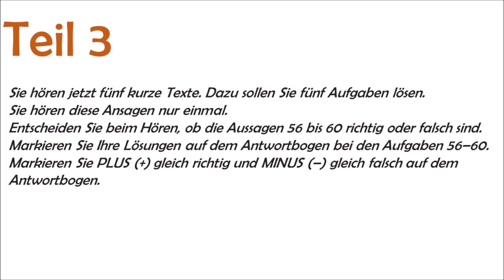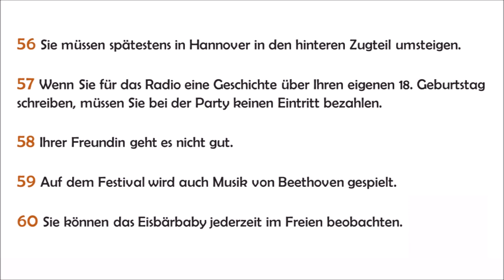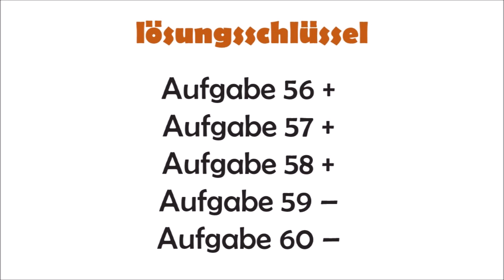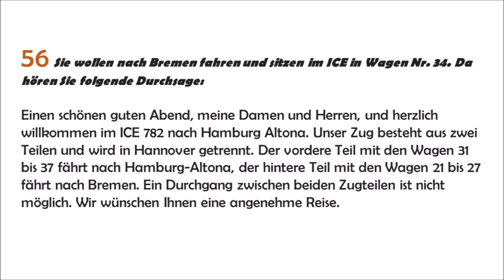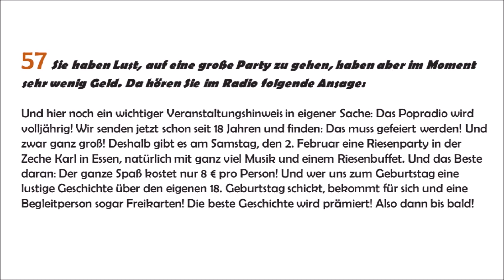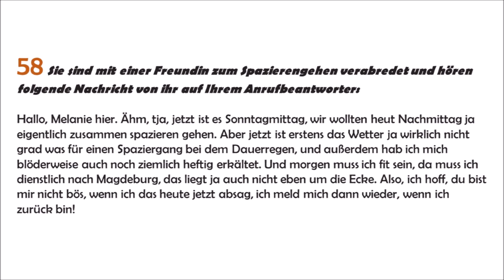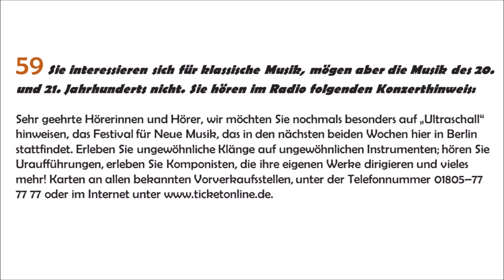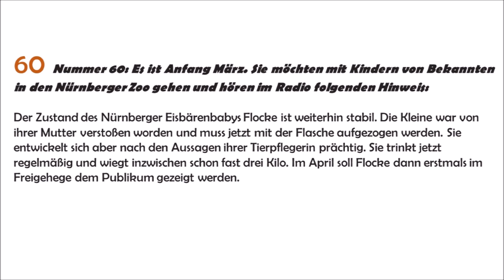Telc B2 Hören Teil 3 Übungen: Effektive Vorbereitung und Tipps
Dieses umfassende Video führt Sie durch die Vorbereitung auf den Telc B2-Test, wobei ein besonderer Schwerpunkt auf Teil 3 liegt, einem entscheidenden Abschnitt. Entdecken Sie effektive Strategien, praktische Tipps und konkrete Beispiele, um die Übungen des Teil 3 selbstbewusst anzugehen. Stärken Sie Ihr Hörverständnis in Deutsch und optimieren Sie Ihre Erfolgschancen bei der Telc B2-Prüfung. Bereiten Sie sich gründlich mit dieser unschätzbaren Ressource vor und erreichen Sie Ihr sprachliches Ziel mit Zuversicht!